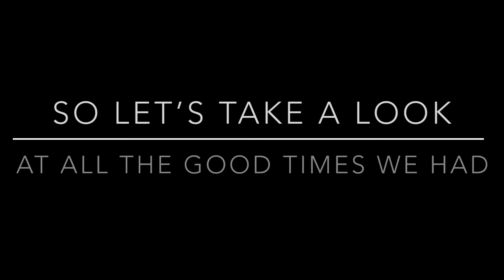I Want It That Way Among Us Pt 5